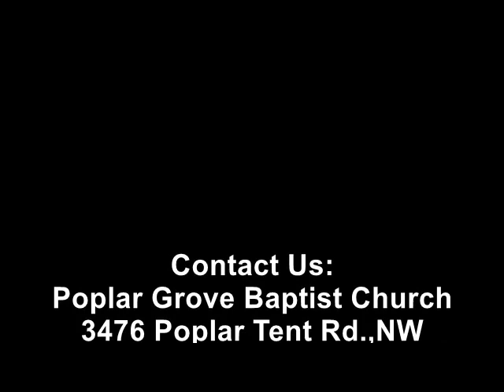Bible study September 4